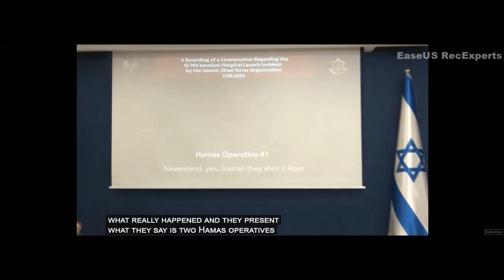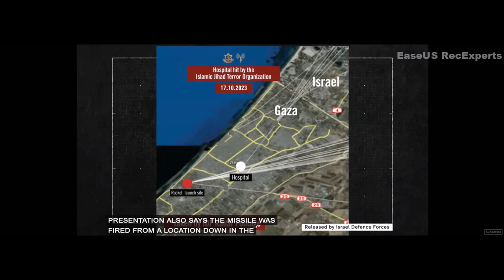영국방송 언론 channel 4가 보도한 가자지구 침례병원 공습 학살의 팩트와 하마스의 소행이라는 이스라엘의 주장이 거짓임을 증명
정치
문파